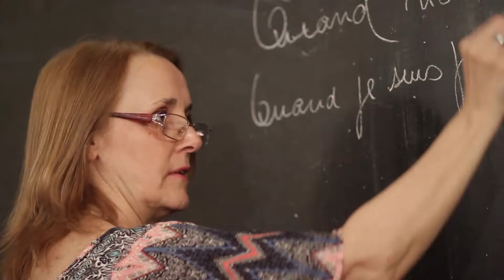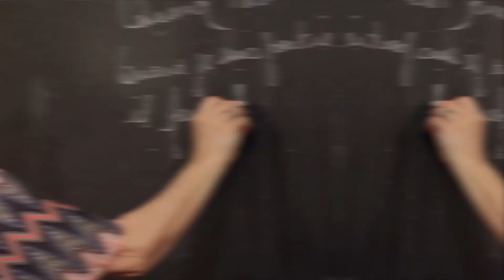¡Estudiá idiomas en la UNVM! El PUICYM abrió sus inscripciones para el ciclo 2021